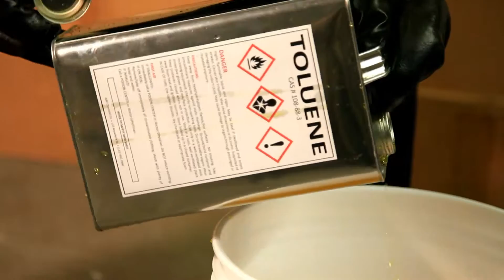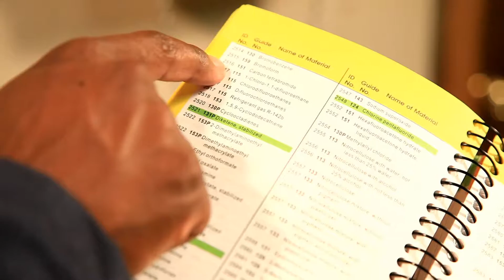Oilfield Hazard Recognition and Occupational Health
This training builds knowledge and awareness of hazardous materials, and incident prevention and response, leaving students with an understanding of the material and occupational hazards common to oilfield worksites and means of protection from these hazards.